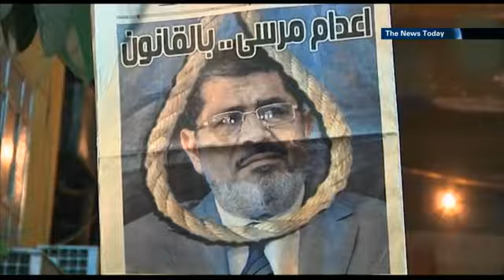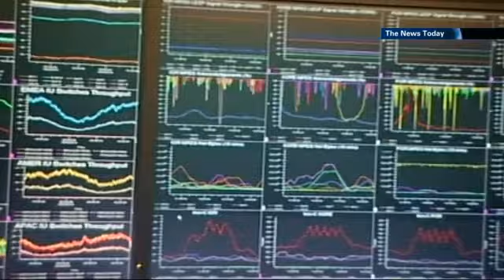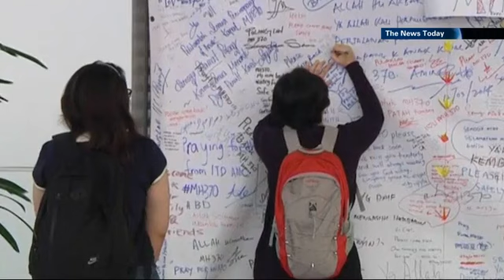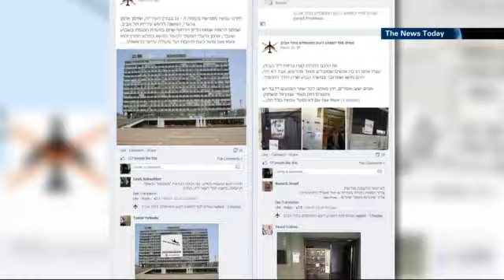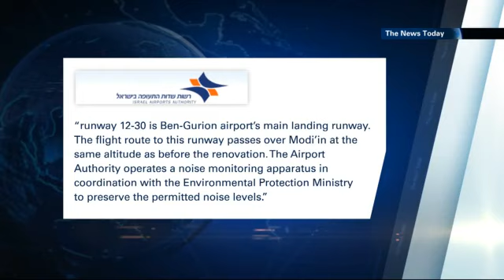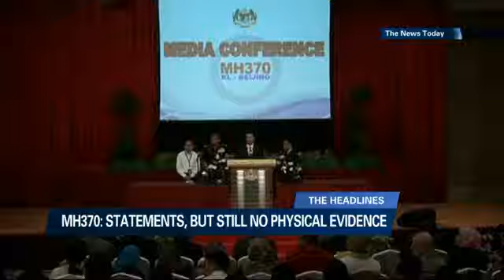The News Today 25.03.2014